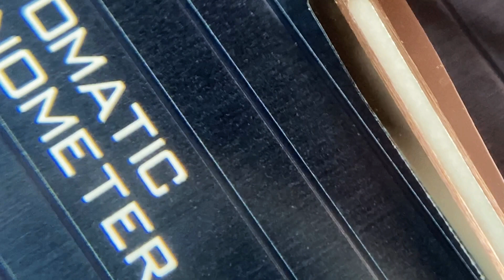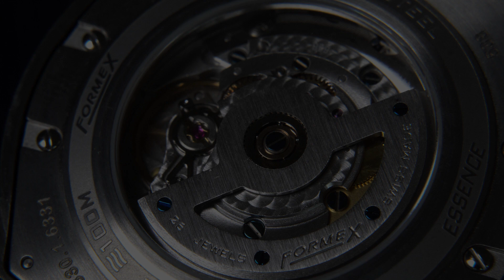Formex Essence Reseña reloj Suizo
Gracias - Miguel